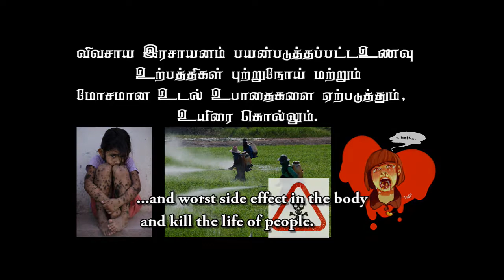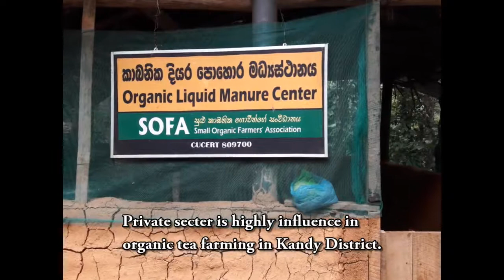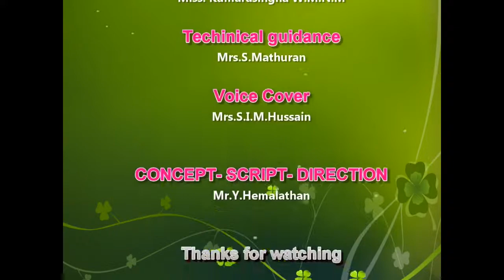Organic Tea Cultivation for Prosperous Life